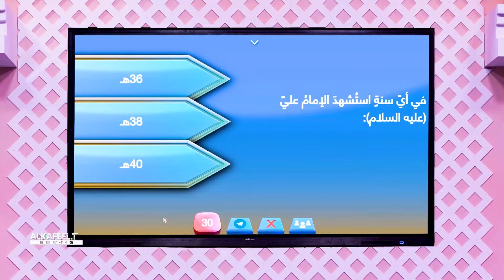في اي سنة استشهد الامام علي (عليه السلام)؟